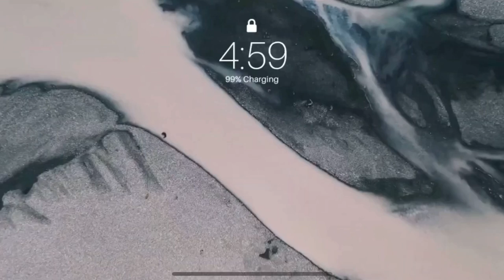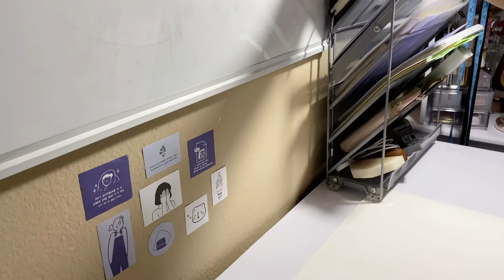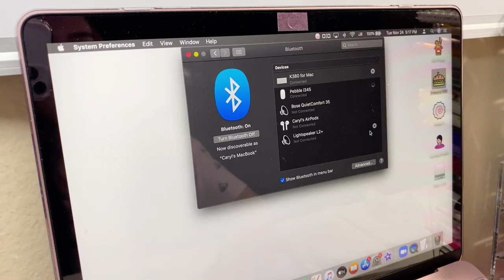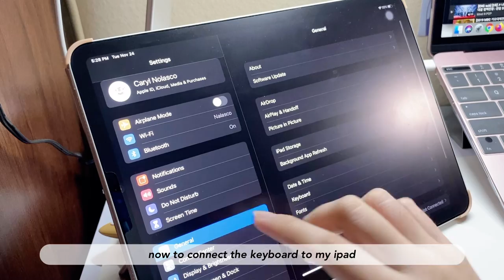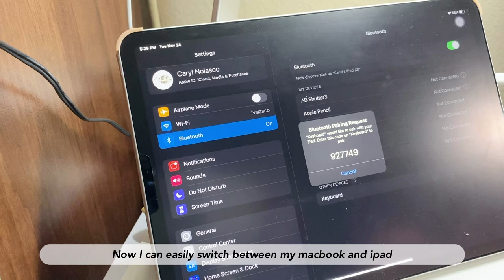Unboxing: logitech k380 for mac + pebble mouse i345 + desk mat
hi,
i've been spending again (nothing new). I have been waiting for this keyboard and mouse to arrive for a long time now since these two are always sold out.
I've been wanting a separate multi-device keyboard and mouse that I can connect to my macbook and ipad and these combo is just perfect! enjoy today's vlog!
jeyelle.n

products mentioned:
- desk mat in white
- logitech k380 keyboard cover in clear

editing software: vllo (ipad)